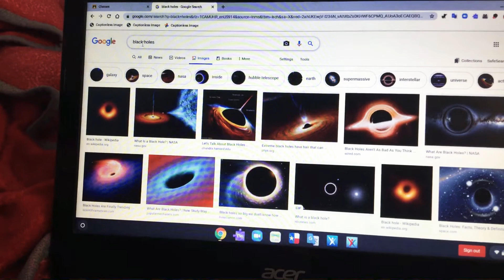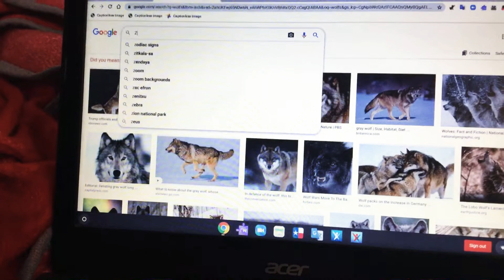Lol idk what to type